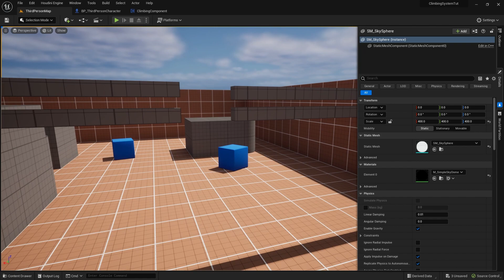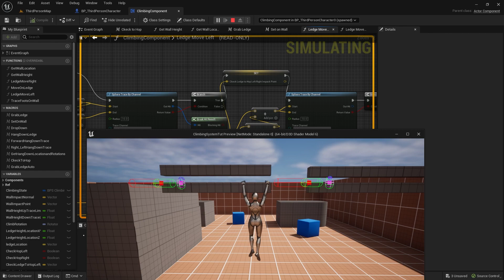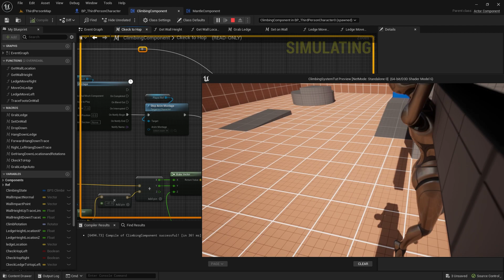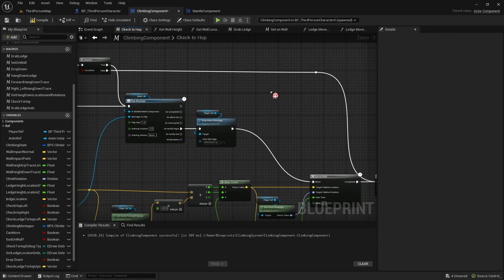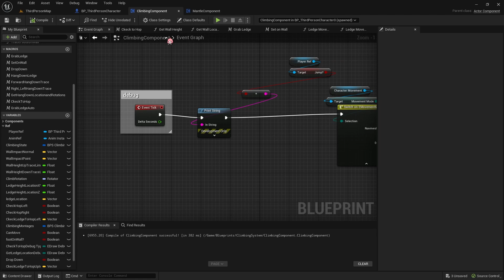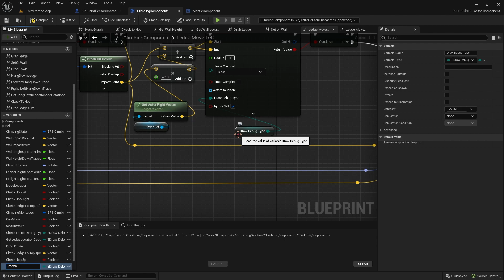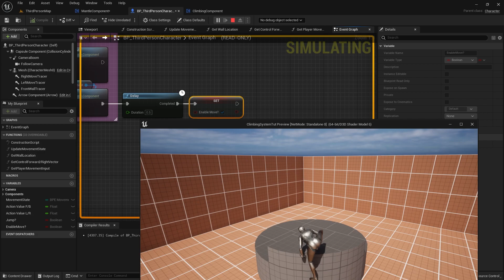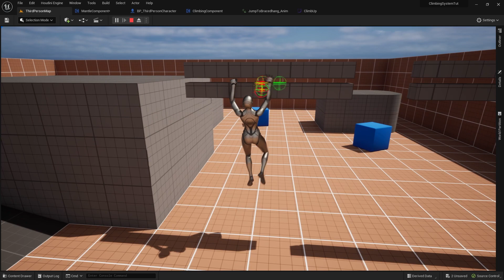Optimizing and Bug Fixing: UE5 Climbing System Tutorial | Part 14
Timecodes
0:00 - Intro.
00:42 - Optimizing Ledge Height and  Hop Left Right
 trace and Dynamic Animations on Hop Left Right.
11:38 - Force Hop Left Right if player gives jump input.
23:26 - Turning off Debug Traces and making separate variable for them (You Guys can skip this part).
25:35 - Fixing Sliding issue after Climb Up and Optimizing the mantle and climb Up Code.

If you encountered any difficulties with this climbing system project or have any questions related to Unreal Engine or Maya, feel free to join our QNA Patreon tier for just $5 per month. You'll gain access to exclusive content and the opportunity to ask us anything related to game development.